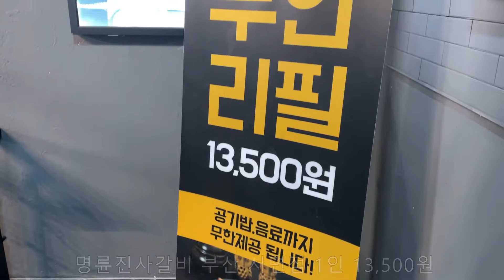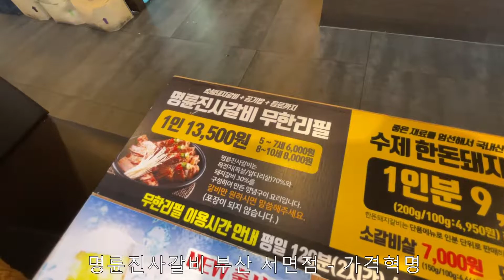서면 명륜진사갈비 명륜진사갈비 부산 서면점